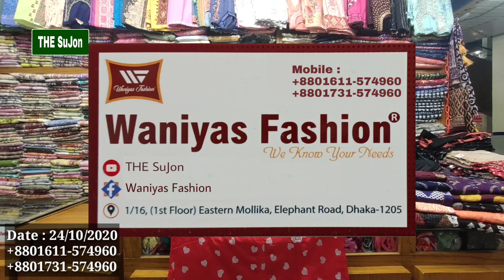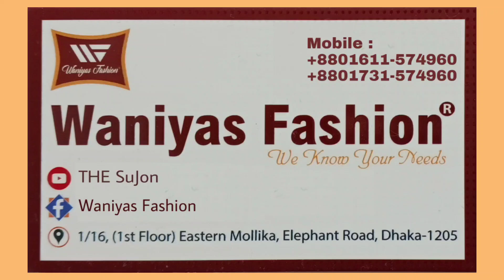মাথা নষ্ট করা ডিজাইনের গর্জিয়াস কুর্তি টু পিছ কিনুন সূলভ মূল্যে || Gorgeous Kurti Two Piece & Price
মাথা নষ্ট করা ডিজাইনের গর্জিয়াস কুর্তি টু পিছ কিনুন সূলভ মূল্যে || Gorgeous Kurti Two Piece & Piece

Waniyas Fashion
1/16 (1st Floor), Eastern Mollika, Elephant Road, Dhaka-1205.